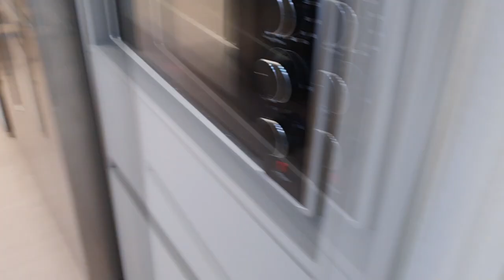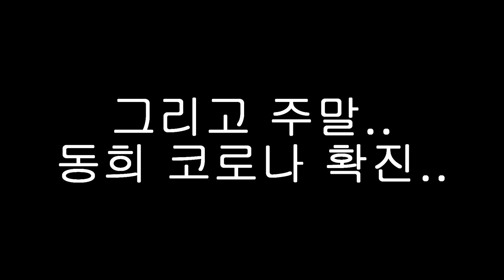[국제커플] 외국인 아내가 3년을 기다려온 순간. 큰 걱정 하나가 사라졌다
드디어 동희가 어린이집을 갔습니다.
와이프가 36개월까지는 집에서 가정보육을 하고 싶다고 해서 동희가 4살이 되어서야 어린이집을 다니게 되었네요.
집에서 가정보육을 하면서 행복하면서 힘들어 했던 와이프인데..
다행히 엄마의 사랑을 많이 받은 동희가 어린이집 적응을 빨리 해서 지금은 너무나 행복하게 다니고 있습니다 :)))